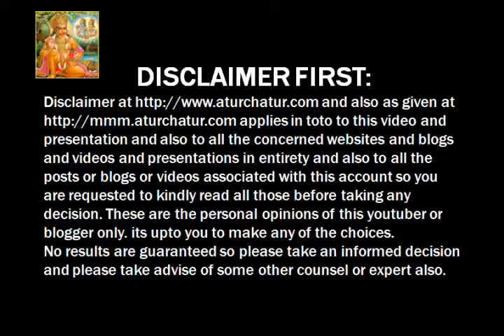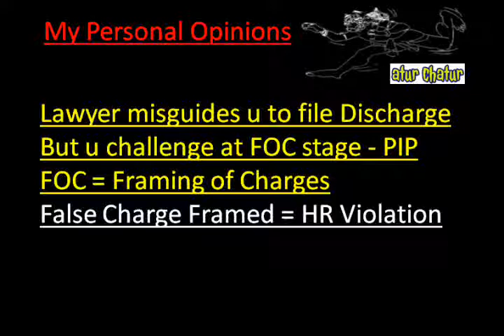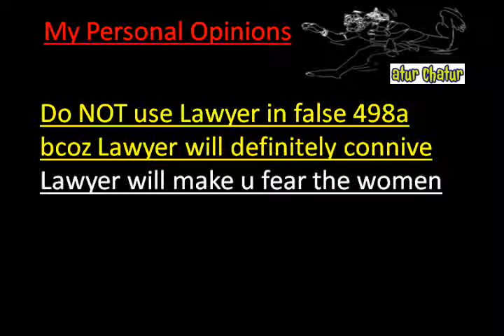Incheon Top Lawyer NRI Legal Services Best Advocates Non Resident Indian Law Firm India